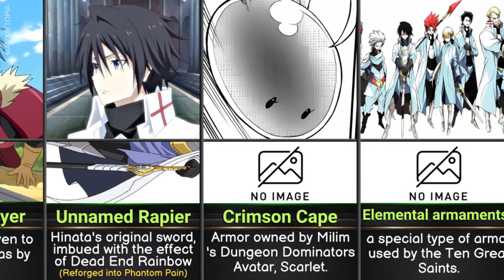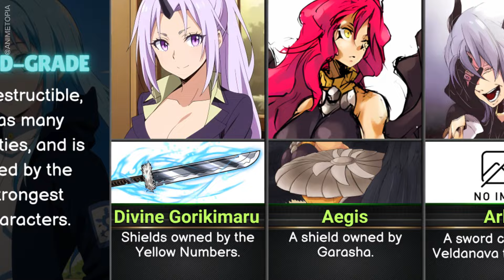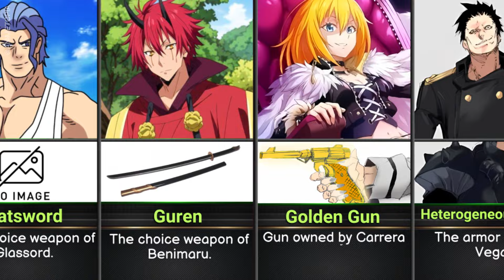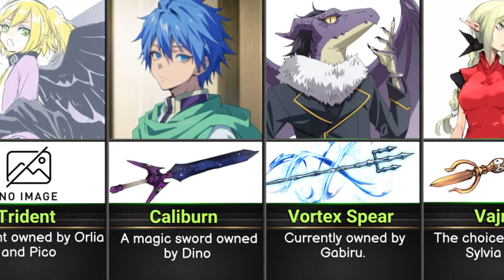Most POWERFUL WEAPONS in Tensura World | That Time I Got Reincarnated as a Slime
Most POWERFUL WEAOPONS in Tensura World | GRADED!!!

➤Dive into the fascinating world of Tensura, where we explore the most powerful weapons that define battles and shape destinies! In this video, we’ll take a closer look at legendary artifacts, unique abilities, and the characters who wield them. From iconic swords to ancient relics, discover how these weapons contribute to the epic storylines and intense confrontations within the Tensura universe.
Whether you're a long-time fan or new to the series, this video will provide insights and thrilling moments that showcase the strength and significance of these formidable weapons. Don't miss out on the action—join us as we rank and analyze the most powerful weapons in Tensura!

➤ Animetopia is your go-to channel for all things tensura-related. Here I create videos on tensura-themed topics

➤Important sentences: that time i got reincarnated as a slime, tensura, top 50, Tensura weapons, powerful tensura weopons